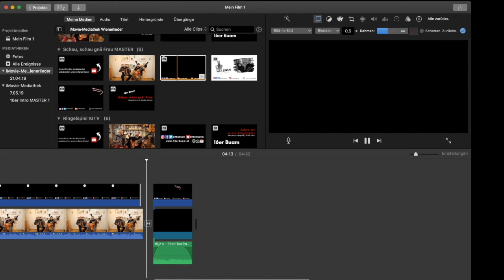3rd VLOG/Wienerlied Video schneiden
In diesem 3rd VLOG schneide ich ein Wienerlied Video für die 16er Buam. Die Zeit aber rennt, weil ich auch noch zum Gitarrenbauer fahren muss. An meiner Kontragitarre musste ich nämlich erschreckend einen Riss am Hals feststellen... Behind the scenes eines Berufsmusikers.

Mein Name: Klaus Steurer
Mein Beruf: Musiker & Komponist
Meine Instrumente: Kontragitarre & Gitarre
Meine musikalische Leidenschaft: Wienerlied & Jazz
Meine sonstigen Leidenschaften: Motorrad, Skulpturen, Keramik, Kultur… _____________________________________________________
Weitere Einblicke in mein Leben und meine Interessen findest du genau hier, auf meinem Kanal.
Finde mich auch auf weiteren Plattformen…